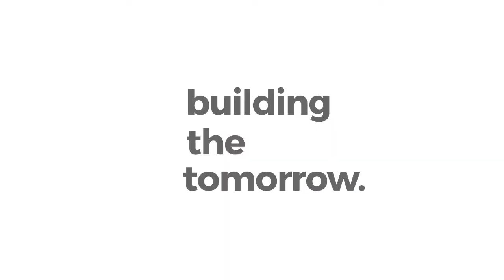What ex-students say - Francesca Lecci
Listen to the experience of ex-students of the course in Building Engineering-Architecture: discover what they appreciated more, why they choose this course and how useful it was for their professional career.